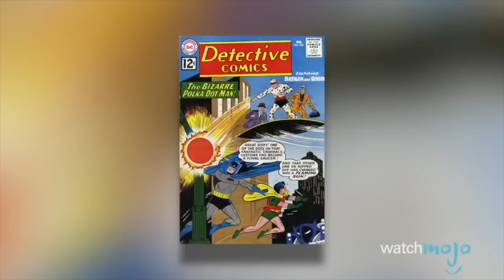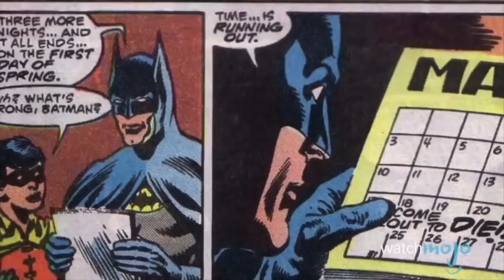Top 10+5 PEGGIORI ADATTAMENTI di SUPEREROI!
Un po' di pessimi esempi fumettosi e ridicoli cattivoni!